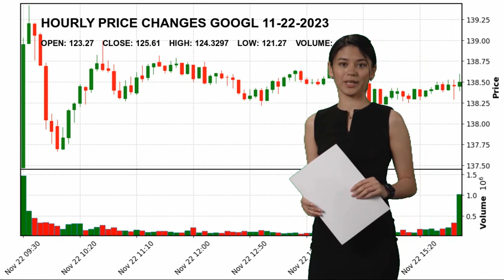Alphabet Inc. GOOGL Stock Price Analysis Today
Alphabet Inc. GOOGL Today.
November 22 Alphabet Inc. Hourly Price Changes of Alphabet Inc., which closed yesterday at $125.61 and started the day at $123.27.
Alphabet Inc. reached maximum $124.3297 today. And the lowest stock price was $121.27 .
Internet Content & Information Communication Services Mr. Sundar  Pichai GOOGL Alphabet Inc. Alphabet Inc. NASDAG Stock Price GOOGL Price Alphabet Inc. Price GOOGL Stock Price Alphabet Inc. Stock Price nasdaq 100 analyses today analysing nasdaq stock market stock forecast technical analysis stock analysis stock today stock tomorrow stock live